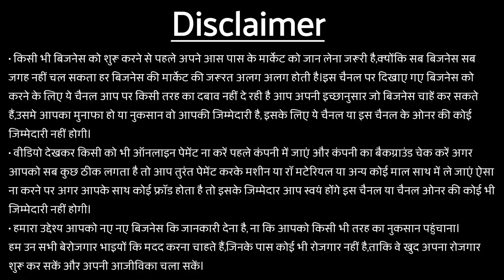जानें चप्पल बिज़नेस की सच्चाई👏🔥| Price for Slipper Making Machine | Reality of Slipper Business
DELHI ADDRESS :-
Small Business Solution
Rz-1Ground floor gali no-17
raghu Nagar, pankha Road
Opp. Janak Cinema Bus stop New Delhi-110045
 nearest metro station Dabri mor, exit gate No. 1

🌎आप हमारे वेबसाइट पर जाकर नये नये बिज़नेस आईडिया पढ़ सकते हैं यहाँ क्लिक करें - 🌎

⚠कृपया हमारे Viewers और Subscribers ध्यान दें :  दोस्तों अगर कोई भी व्यक्ति मेरे नाम से आपको phone करता है और आपको मशीन दिलवाने का दावा करता है और पैसे मांगने की बात करता है तो आप उसे बिलकुल फ्रॉड समझें  क्योंकि मैं किसी भी प्रकार की मशीन न तो बेचता हूँ और ना ही किसी को Call करता हूँ l दोस्तों  जब आप कंपनी में जाकर सारी जानकारी ले लें उसके बाद ही कंपनी को पेमेंट करें हो सके तो किसी भी कंपनी को पहले पेमेंट न करें | पेमेंट करने के तुरंत बाद मशीन, रॉ मटेरियल या अन्य कोई सामान साथ ले जाएँ | ऐसा न करने पर यदि आपके साथ कोई फ्रॉड होता है तो Sabka Help चैनल या चैनल owner की कोई जिम्मेदारी नहीं होगी |